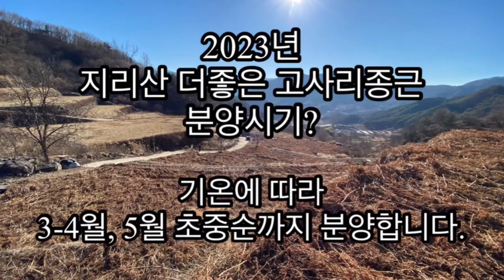200평 고사리재배로 8남매 나누어 먹고 남아요.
200평 고사리재배로 8남매 나누어 먹고 남아요.

함께 일하시는 마을에 누님이십니다.
정도 많이시고 참 좋으세요. ^^* 감사 드립니다.

남원시 인월면 천왕봉로 108
쇼핑몰